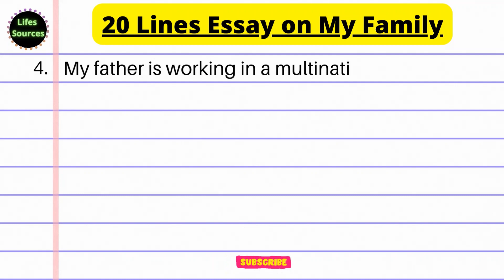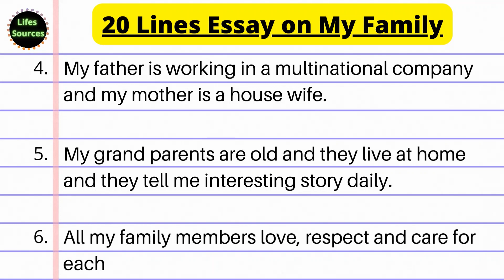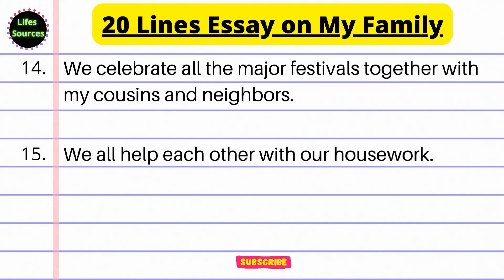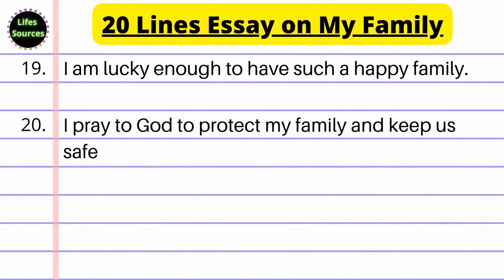20 Lines Essay on My Family for kids | Lifes Sources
In this video we have shared 20 unique lines on my family essay writing with best and easy way. This video is useful for kids studying in class 2 to class 10th. It will help in gathering unique points while writing essay on My Family.

I hope this motivates you, inspire you to strive for the best in life and eventually succeed in it.

We provide motivational quotes, ideas, sayings, and entertaining videos on our channel. Our goal is to disseminate the wisdom held by the greatest figures in history, including scientists, statesmen, intellectuals, and philosophers.

my family essay in english,
essay on my family,
essay my family,
my family essay in english 10 lines,
english essay my family,
my family essay writing,